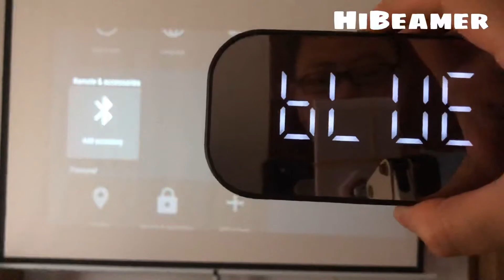How to connect your Bluetooth speaker to HiBeamer GC333/GC555 Android mini projector